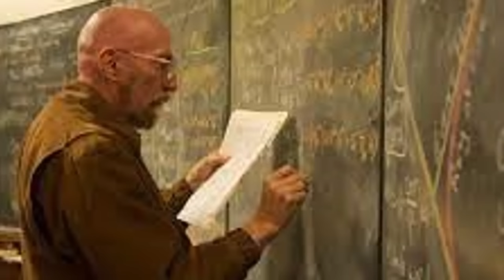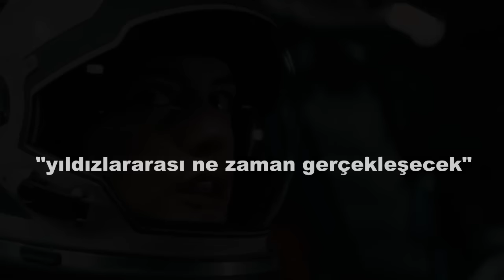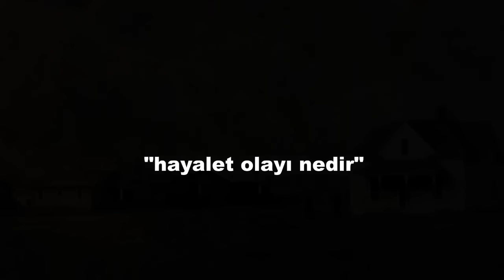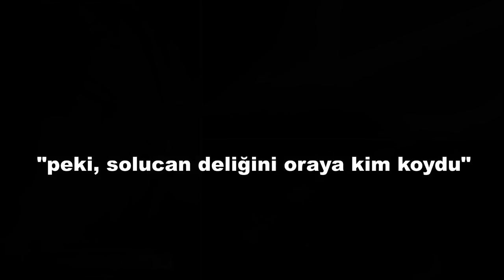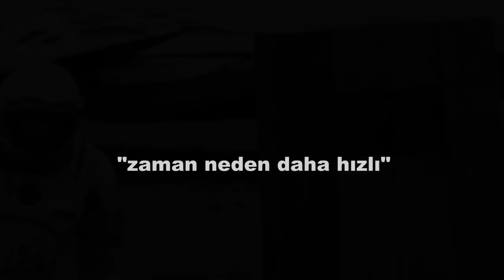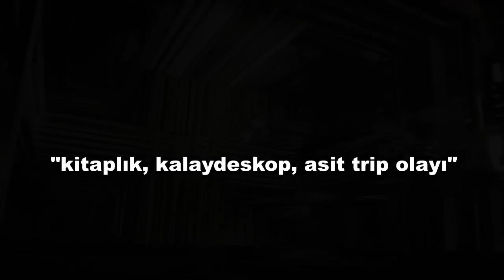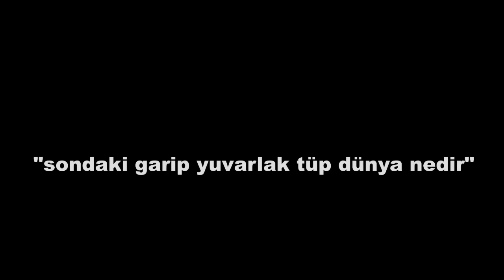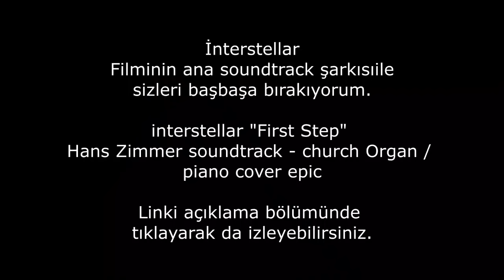INTERSTELLAR NE ANLATIYOR "ÇÖZÜLDÜ" ARD ARDA 3 KERE İZLEDİM "ANALİZ" YOK BÖYLE FİLM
Her saniyesi ile büyük merak uyandıran ve yayınlandığı zamanın çok çok ötesinde kurgulanan Interstellar bilimkurgu filmi aslen ne anlatıyor ? Nasıl boyut aşıyor ? Solucan deliğine nasıl giriyor ? Başka bir gezegende 1 saat dünyanın 7 yılı nasıl oluyor ? Filmdeki hayalet nedir ? Solucan deliğini kim yapıyor ve gösteriyor ? Tüm sorularınıza cevapları bu analiz videosunda bulacaksınız.